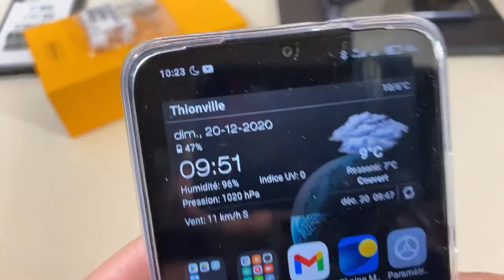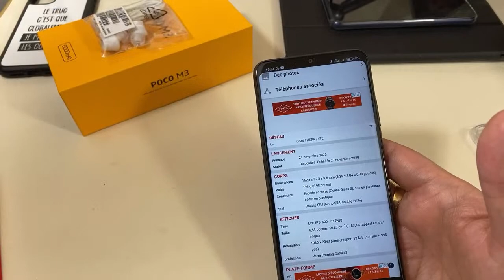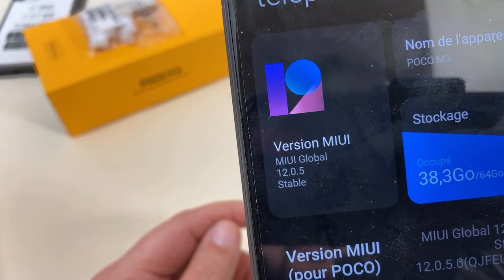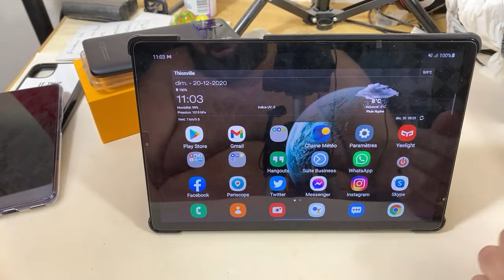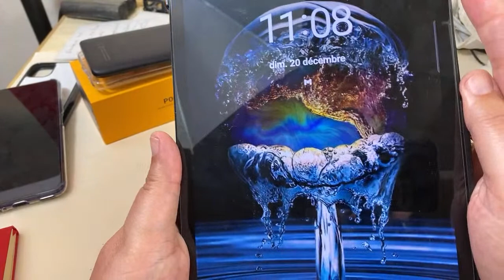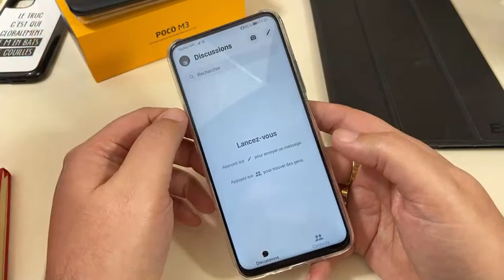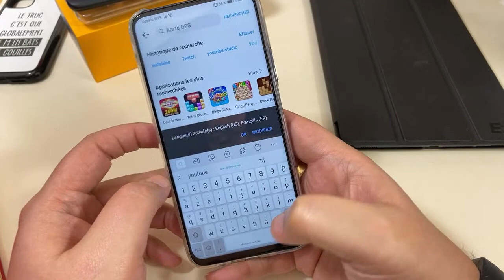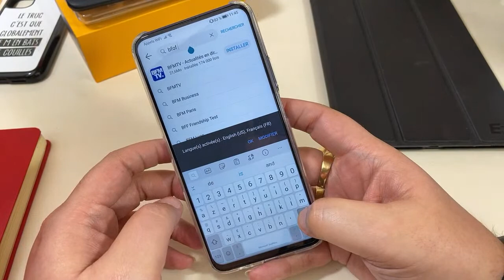Test Poco M3 Grosse Batterie Et Quoi D'autres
▶️***Lien Pour toutes les videos en Podcast Merci A Podmytube eric v

MERCI A Tous